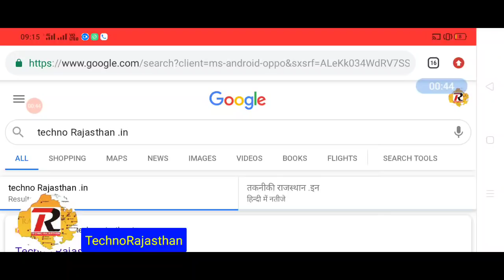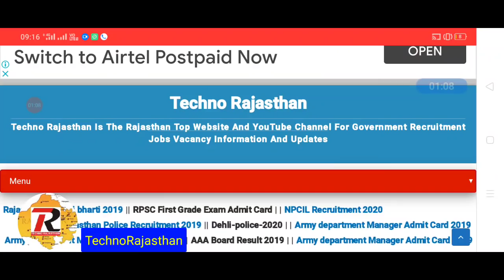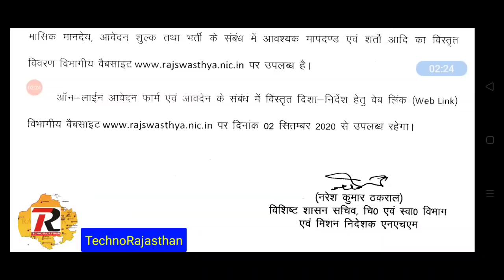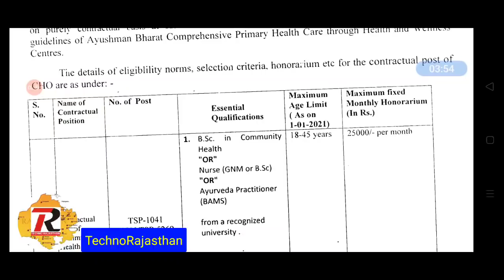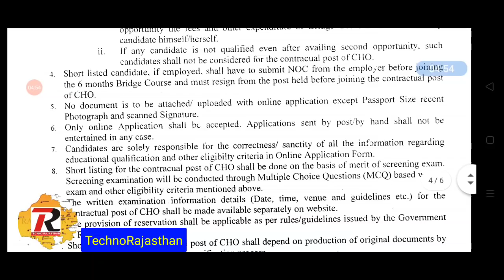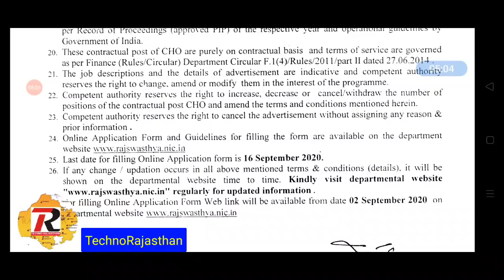राजस्थान नई भर्ती 2020 विज्ञापन जारी ऑनलाइन आवेदन चालू New Govt Recruitment Vacancy Rajasthan